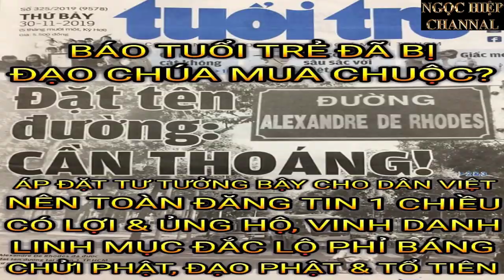HIỆP BÁ ĐẠO/BÁO TUỔI TRẺ BỊ MUA CHUỘC,ĐẤU TỐ NHÀ SƯ,SỰ ĐÚNG ĐẮN CỦA CỘNG ĐỒNG ĐÂU?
BÁO TUỔI TRẺ KHÔNG ĐẠI DIỆN CHO NGƯỜI VIỆT NAM MÀ CÒN DẠY BẬY CHO TUỔI TRẺ, TUỔI GIÀ GHI ƠN GHI CÔNG BẬY
Về việc đặt tên đường cho giáo sĩ Alexandre de Rhodes) thật buồn cười khi không căn cứ vào cứ liệu lịch sử, nhất là khi cho rằng người phản đối đặt tên đường cho kẻ không xứng đáng cũng đang dùng chính chữ quốc ngữ để viết đơn và kết luận họ vô ơn!
Nếu chỉ nhìn nhận như vậy, thì tổ tiên chúng ta, các anh hùng dân tộc bao đời thư từ qua lại với Trung Quốc bằng chính chữ Hán phản đối họ xâm lăng cũng là vô ơn với Trung Quốc đã mang đến chữ Hán cho dân tộc này gần 20 thế kỷ ư?
Xin thưa khi thực dân Pháp chưa xâm lăng, hoàng đế Quang Trung đã lập cả Sùng Chính viện (năm 1791) để chuyển thư tịch từ Hán sang Nôm, chữ Nôm khi ấy chính là chữ Quốc ngữ (người Hàn, Nhật cũng cải biên từ chữ Hán sang nên họ có chữ viết riêng giống như chữ Nôm của ông cha ta xưa).
Đọc các văn bản của thiền sư Minh Châu Hương Hải, cách diễn đạt tiếng Việt không khác chúng ta bây giờ. Chúng ta cũng có cả một kho tàng văn học Nôm phát triển, đỉnh cao là Truyện Kiều của Nguyễn Du...
Chữ quốc ngữ chỉ là chữ phiên âm theo mẫu tự La - tinh. Khi các vị giáo sĩ người Bồ sang Việt Nam truyền đạo họ đã kí âm tiếng nói người bản địa để phục vụ cho mục đích truyền đạo.
Sau này do chính sách giáo dục đồng hoá của thực dân Pháp mà họ cho thay thế bằng tiếng Pháp và chữ quốc ngữ nên bãi bỏ hẳn chữ Hán chữ Nôm. Chính điều này đã gây ra sự đứt gãy về mặt văn hoá, cho nên giờ nếu không biết Hán Nôm chúng ta cũng chẳng biết tổ tiên mình suy nghĩ như thế nào.
Xin trở lại việc đặt tên đường cho giáo sĩ Alexandre de Rhodes:
Nếu cần phải kỷ công hay vinh danh thì một tập thể các giáo sĩ người Bồ mới là người có công đầu. Chính giáo sĩ Alexandre de Rhodes đã tự thừa nhận mình chỉ là người mượn lại công trình của các linh mục người Bồ mà biên soạn ra cuốn Từ điển Việt - Bồ - La. Hơn nữa thời gian vị giáo sĩ này ở Việt Nam rất ngắn, luôn lén lút và liên tục bị trục xuất.
Không nên nhân danh toàn dân tộc để đặt tên đường.
Có 3 điều tôi đã nêu nhiều lần về vị linh mục Đắc Lộ này:
1.Vị thừa sai này không phải người sáng tạo ra chữ quốc ngữ.
2.Vị thừa sai này viết thư xin vua Louis XIV đem quân chinh phạt Đông Dương trong đó có Việt Nam.
3.Vị thừa sai này có tư tưởng triệt hạ Tam giáo, triệt hạ đạo Phật, trong Phép giảng tám ngày, ông ta còn có những lời lẽ xúc phạm với Đức Phật, một vị giáo chủ mà người Phật tử chúng tôi đang kính thờ. Kết quả của mưu toan triệt hạ Tam giáo thống nhất với mưu toan đồng hoá văn hoá của chính sách thuộc địa, khiến không ít chùa chiền đền miếu lăng tẩm bị đốt phá.
Một dân tộc mấy nghìn năm có Phật Giáo vẫn tốt đẹp mà khi thực dân Pháp cùng Đạo Chúa đặt chân vào liền chửi Đạo Phật & Tổ Tiên Việt là Quỷ là Dối, dẫn đến xảy ra bất đồng lương - giáo, đến giờ vẫn còn âm ỉ chưa dứt.
Với 3 điều này, người Phật tử chúng tôi hoàn toàn có ý kiến chính đáng để phản đối đặt tên đường cho giáo sĩ Alexandre de Rhodes.
Xin lưu ý, tư liệu về giáo sĩ Alexandre de Rhodes không thiếu gì, vì nó cũng là những tranh luận của nhiều thập kỷ nay rồi. Đừng để những nhầm lẫn trong ứng xử trở thành nhầm lẫn lịch sử!
(Hết Trích Đoạn từ 1 Thầy đại diện Phật Giáo lên tiếng phản đối đặt tên đường linh mục Đắc Lộ kẻ phỉ báng Phật, Đạo Phật & Tổ Tiên)